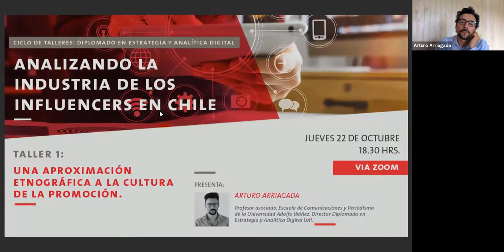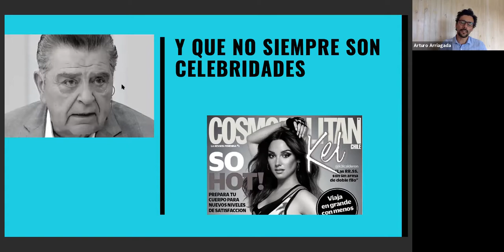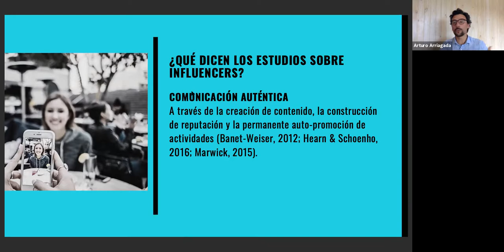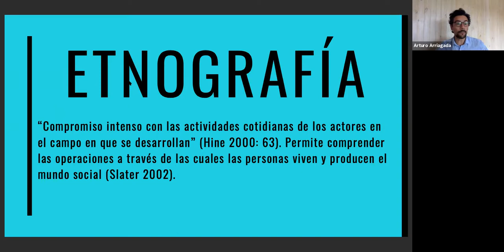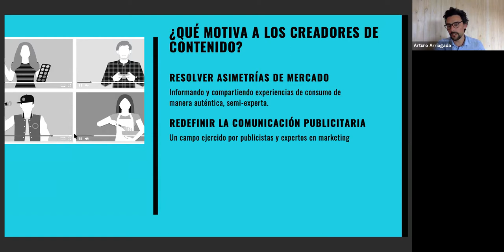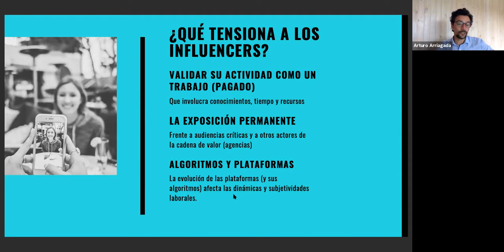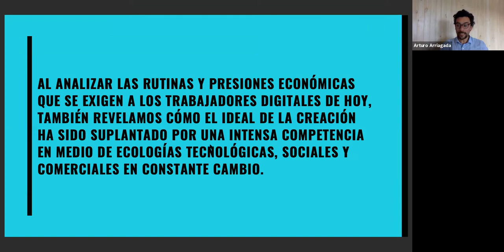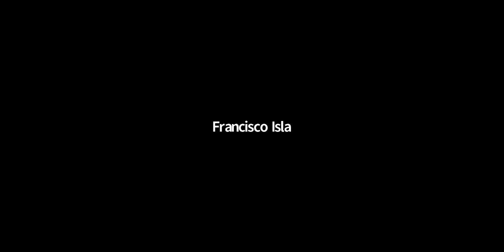Taller 1: Analizando la industria de los Influencers en Chile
Primer taller realizado por Arturo Arriagada
Diplomado en Estrategia y Analítica Digital
Universidad Adolfo Ibáñez